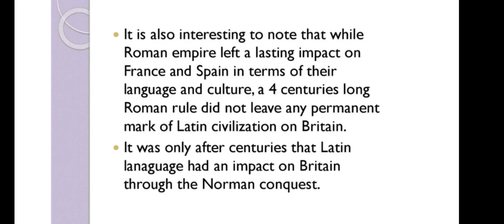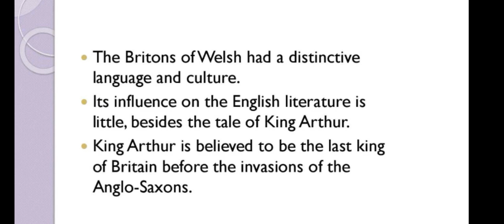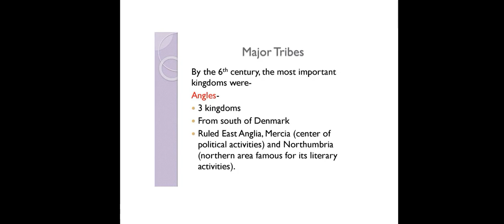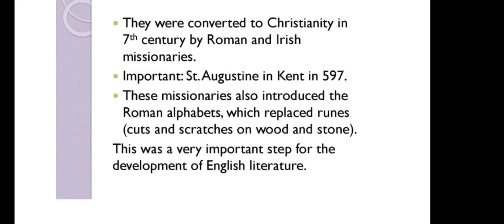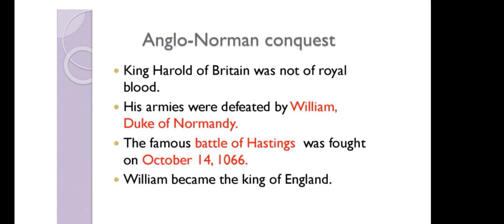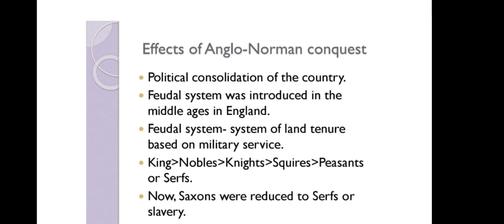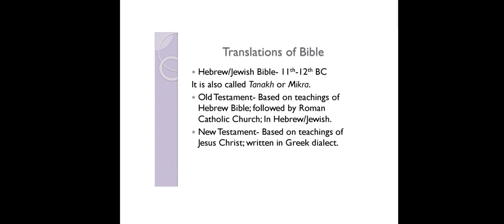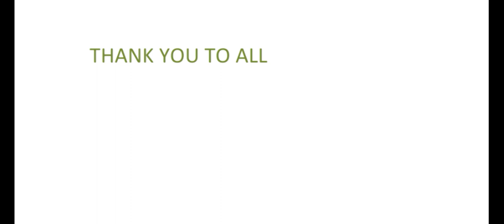History of England Nation for Begineers British literature ( NTA UGC NET SPECIAL)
PAPER 1
Daily Quiz Time 7 pm

Daily quiz time 9 pm